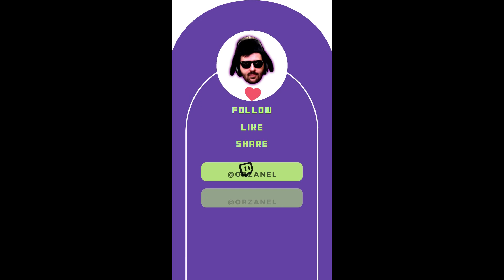Type 63 Review - World of Tanks